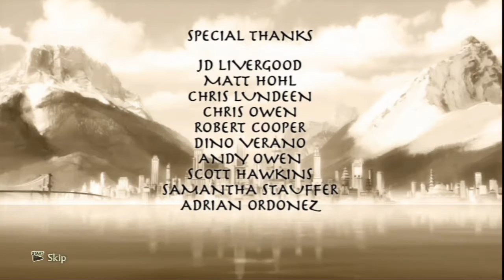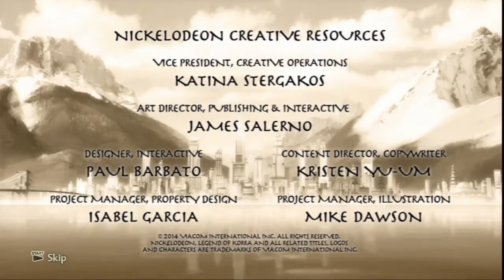Legend of Korra (PS3) - Final Chapter (Chapter 8)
Here we are, the end. This game crushed my ego a bit. Not sure how soon I'm gonna pick it up again, but it was a decent playthrough for the price.